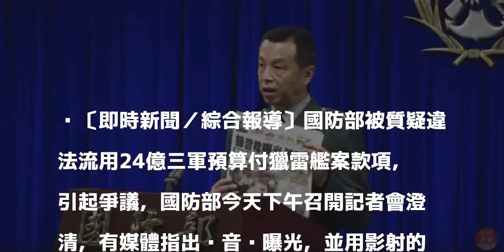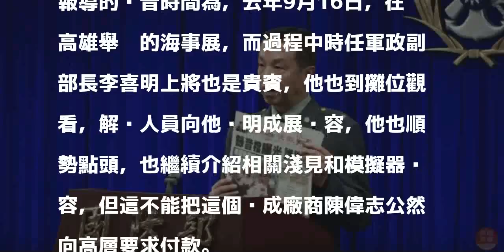慶富案被質疑說謊 國防部批媒體報導不實、斷章取義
〔即時新聞／綜合報導〕國防部被質疑違法流用24億三軍預算付獵雷艦案款項，引起爭議，國防部今天下午召開記者會澄清，有媒體指出錄音檔曝光，並用影射的方式指國防部說謊，這是不實內容、斷章取義。